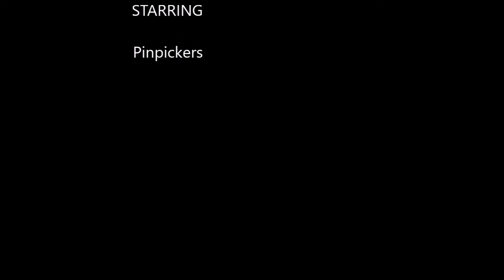(193) Picking from the sofa (federal padlock)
someone requested i did a sofa pick i didn't realize the music in the background was so loud sorry